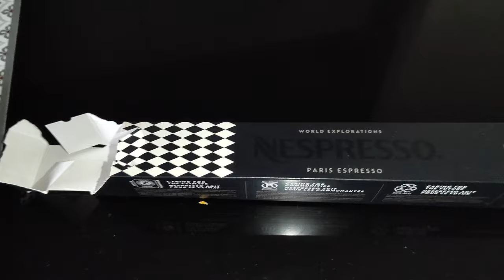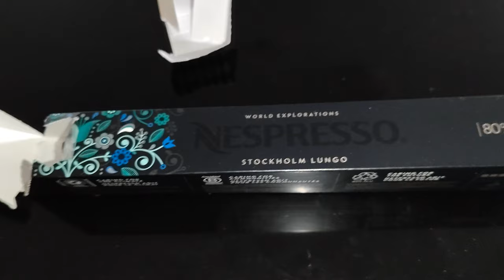il voulait juste boire un café tranquille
Il voulait juste boire un café tranquille mais ça ces pas passé comme il voulait

Mais je vous rassure tout cela est une comédie